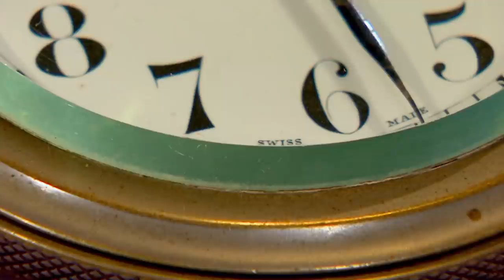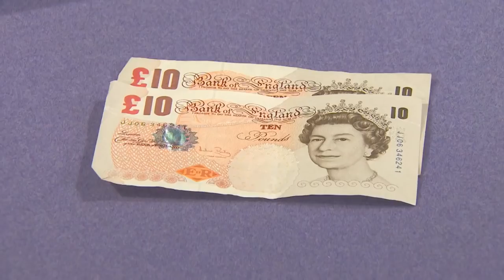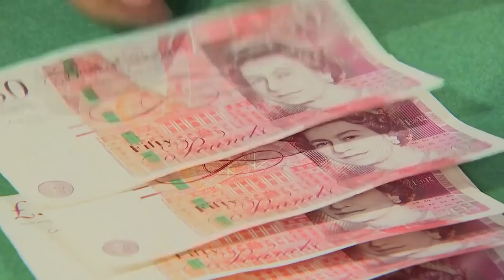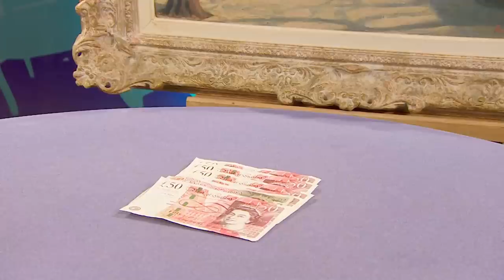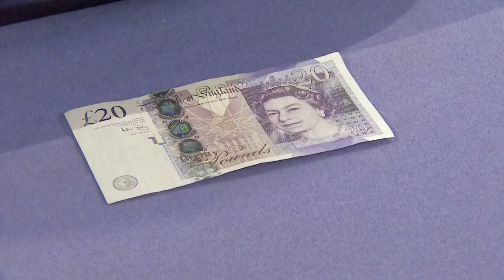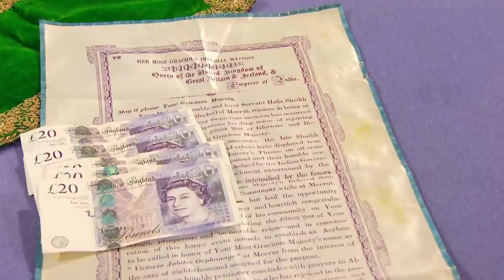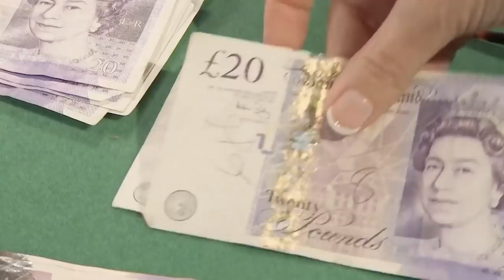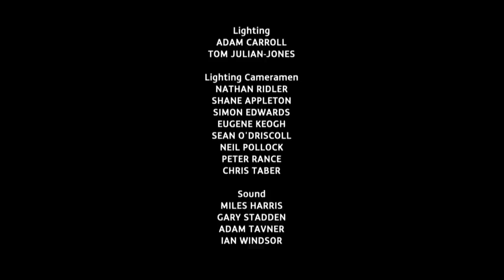ATTRACTIVE Rolex Pocket Watch ⌚ | Dickinson's Real Deal | S08 E63 | HomeStyle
Series: Dickinson's Real Deal
Episode:  Series 8 Episode 63
Location: Bangor, North Wales